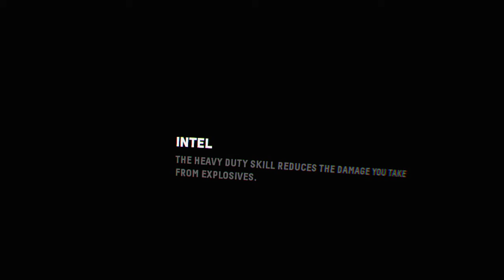Firewall Zero Hour™ duh think we should stay together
PSVR FPS FUNNY VR Gaming